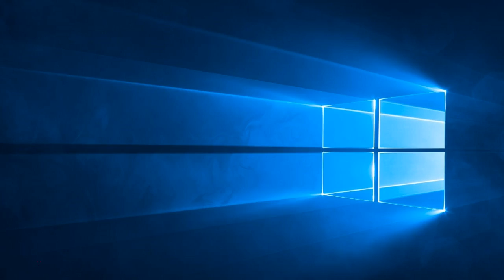The Book Of The Prophet Isaiah Chapter 41